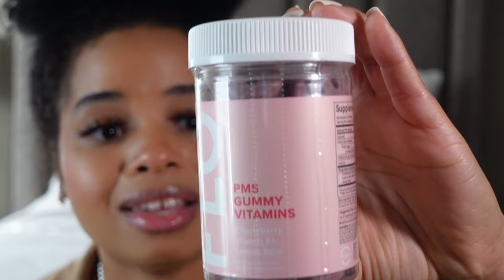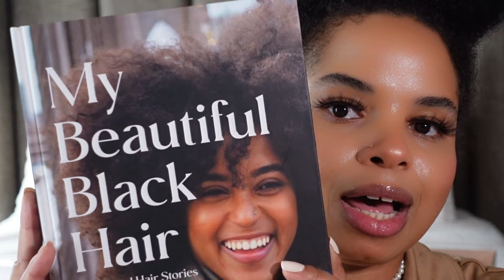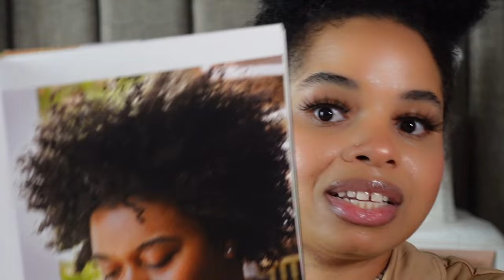MY FAVORITE THINGS!+THE BEST SUPPLEMENTS+ FRAGRANCES+CANDLES+MORE!fragrancereview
Hey babes!

Here is a collective of my current favorite things at the moment I hope you try them out and enjoy them!